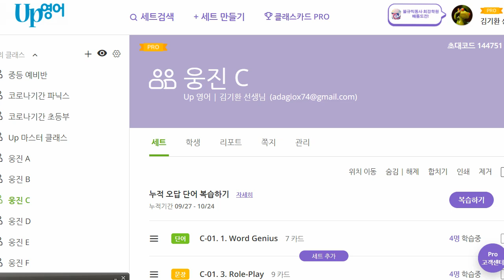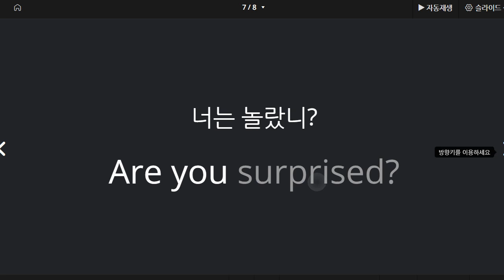전근우 2021 10 25 기초회화 C 성취도 60